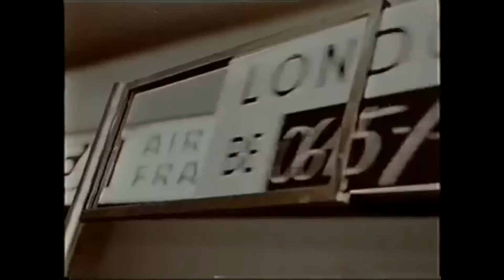Peggy March - Adio (I Will Follow Him) 1970